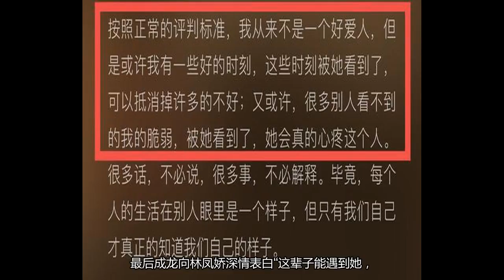【成龙罕见表白林凤娇：这辈子能遇到她是我最大的福气】